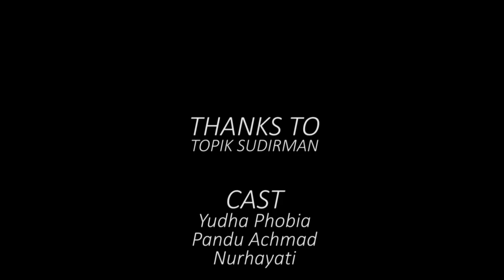Mencintaimu Dalam Diam - Topik Sudirman (cover video clip)